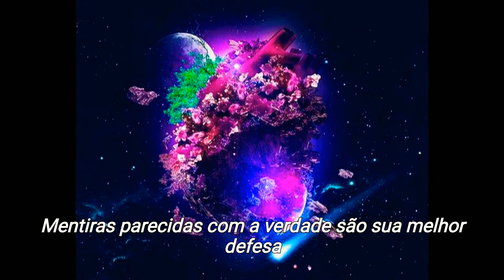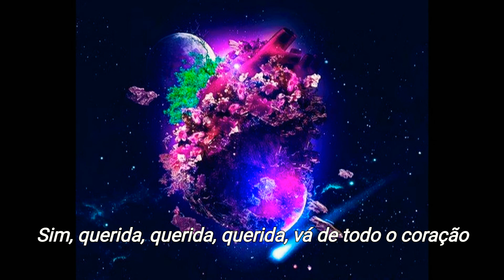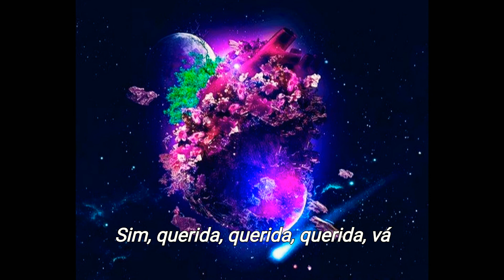Gryffin feat. Bipolar Sunshine - Whole Heart (BKAYE Remix) (Tradução PT/BR)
Whole Heart (BKAYE Remix) · Gryffin · Bipolar Sunshine · BKAYE

Produtor: Gryffin
Pessoal de estúdio, remixer: BKAYE Compositor Letrista: Daniel Griffith
Adaptador: Adio Marchant
Compositor Letrista: James Earp
Compositor Letrista: Daniel James

Whole Heart lyrics:

We got problems in the streets again
Drowning in the violence, it's getting pretty tense
A lot of hunger in the faces I see
A lot of bitterness, communal emptiness

Don't trust the water, friend
Chemicals hide with the skeletons
Don't trust that false pretense
Counterfeit lies are your best defense

I said, you've got to, got to, got to go whole heart
Darling, darling, darling, go whole heart
You've got to, got to, got to go whole heart
Yeah, darling, darling, darling, go whole heart

Darling, darling, darling, go

Head first, past the point of no return
It's the only way left to go
Can't keep taking while the years go by
Gotta go whole heart this time
You gotta go whole heart
You gotta go whole heart this time

Yeah, darling, darling, darling, go